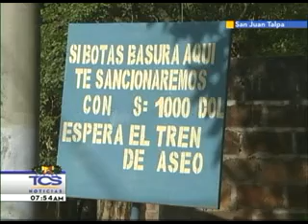EN LA MIRA SAN JUAN TALPA 05 12 12